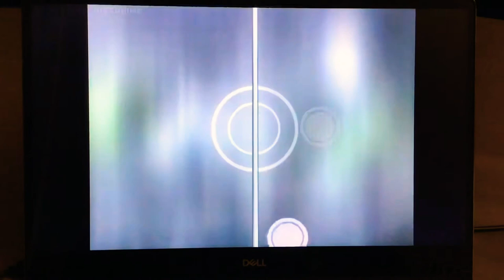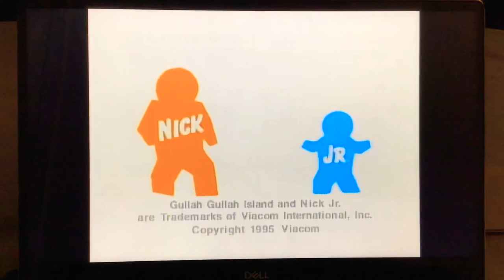Spa Day Resort Is Relax Great And Let It Shine On Great Day ✨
Ai Yori Aoshi Enishi

Everybody Enjoy The Spa Resort So Tina Need Aoi Take One More Bath And Kaoru Also Take One More Bath Too 🛀 🛁 🧼 Then Ron Gotta Get A Camera Take A Picture Of Simeon’s First Haircut So Does James Mia Shaina And Vanessa 💇 💇‍♂️ 💇‍♀️ 📷